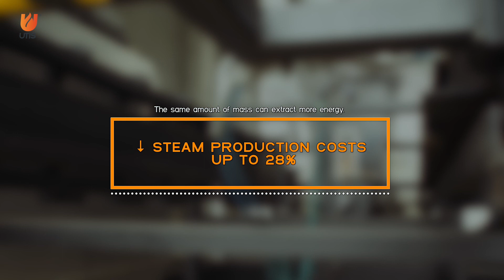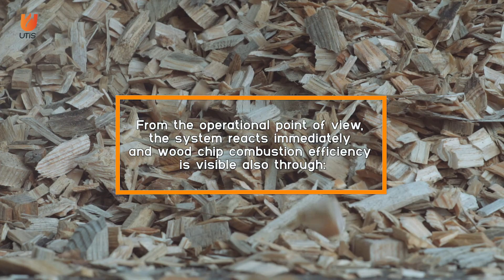UTIS - Ultimate Technology to Industrial Savings - Sebol ETSA Case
Ultimate Cell Continuous Combustion
Industrial Application of Ultimate Cell Technology